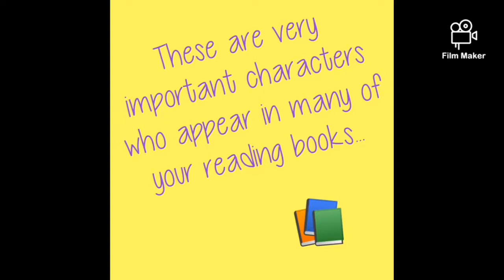Phonics: Meet The Floppy Phonics Family